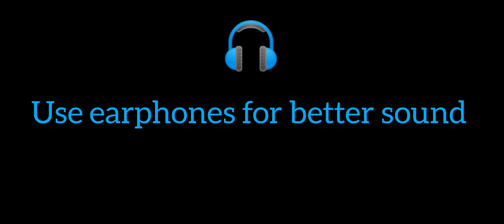Legendary Birds of vinu santhu from maruti loft !! ವಿನು ಸಂತು ರವರ ಸಬ್ಜ ಪಾರಿವಾಳಗಳ ಬಗ್ಗೆ